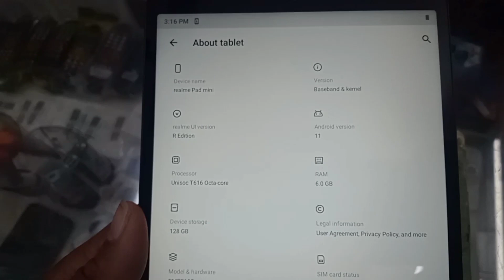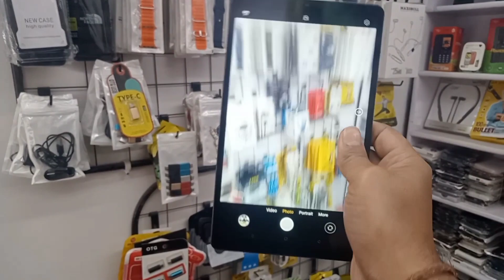Realme Pad Mini Unboxing (6/128 Rs -14900) purchase link in discription.